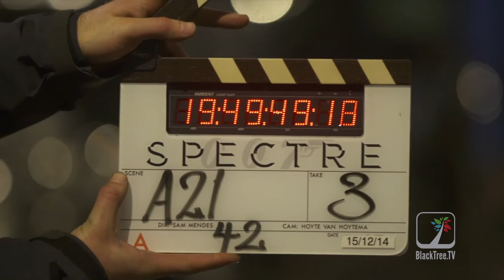Essence and AAFCA celebrate Black Women of Bond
British actress Naomie Harris Joins Ageless Bond Beauties in Celebrating the Venerable Franchise
(LOS ANGELES) – November 4 2015 - In advance of the highly anticipated North American release of the 24th edition of the wildly popular James Bond (007) franchise, Metro-Goldwyn-Mayer Pictures, Columbia Pictures and Terry Hines and Associates’ (THA) urban division partnered with the African American Film Critics Association (AAFCA) and ESSENCE Magazine to present a special event that celebrated the enduring legacy that black actresses have made to this groundbreaking, iconic franchise.
On November 3rd at the California African American Museum, the evening included the unveiling of exclusive portraits shot by renowned photographer Kwaku Alston of 007 veteran stars in attendance, Trina Parks (1971’s Diamonds are Forever), Gloria Hendry (1973’s Live and Let Die) and Naomie Harris (Skyfall, Spectre). Superstar and Academy Award Winner Halle Berry was on hand to discuss her appreciation for being a part of such an enduring legacy.  Select footage from each of their films were featured in the program.  ESSENCE Magazine exclusively revealed their December cover at the event, a stunning feature of Naomie Harris, seen for the first time by the audience assembled.
A highlight of the affair came when Berry, Parks and Hendry discussed their experiences as Bond Girls, and lauded Naomie Harris for her role as Eve Moneypenny in the Bond series. Parks and Hendry were among the first women of color to be a part of the franchise, providing film history some if its most memorable moments. “James Bond films are known worldwide as classic and enduring, featuring some of cinema’s most indelible moments. These films have a long history of recognizing diverse images, and black women have played a key part in that. These women carry the tradition with sophistication and beauty.  It is a true honor to shine a light on their contributions to cinema history,” says AAFCA president, Gil Robertson IV. “We were tremendously excited to join this celebration.”
“ESSENCE is proud to honor the talented women who are a part of this spectacular celebration,” says Cori Murray, Entertainment Director for ESSENCE Magazine. “With their presence in the Bond franchise, each of these five icons have transformed the way Black women are seen around the world. We’ve been so proud of Naomie and thrilled to have her on our cover. We look forward to seeing her star continue to rise.”
SPECTRE opens in the U.S. on November 6, 2015.